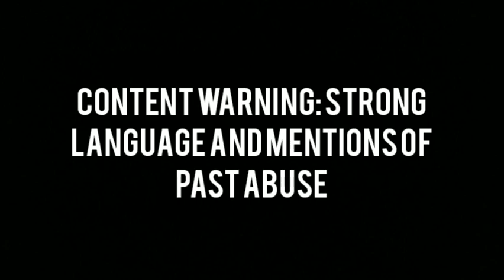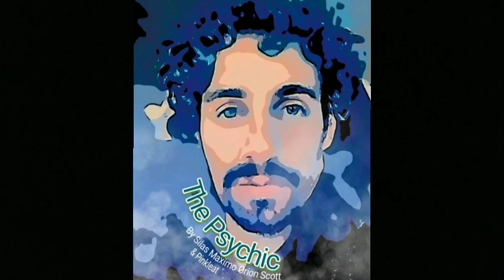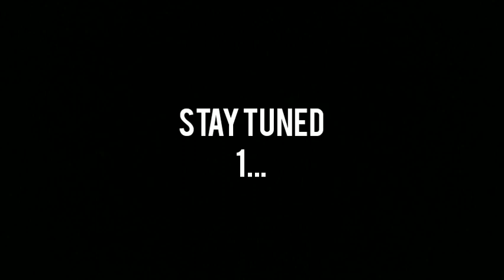The Psychic Episode 6 | Glib Audiostories